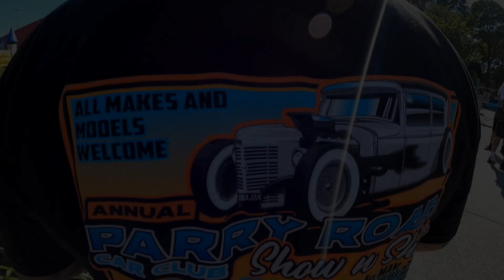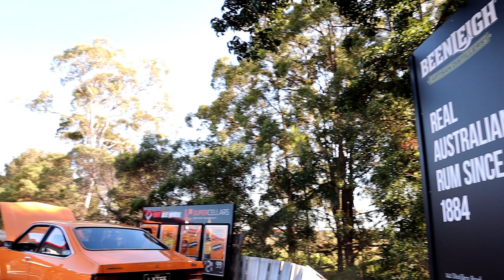Parry Road Car Club Carshow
Parry Road Car Club May 2021 Carshow at Monte Ale House
Huge Horsepower at Monte Ale House with Drag cars, Trucks, Hot Rods, Holdens, Fords and more. Hot Birds
NO. Skids leaving a car show. in this video.
V8, Monaro, Classic Cars, Muscle Cars, Lowrider, Plymouth Superbird.